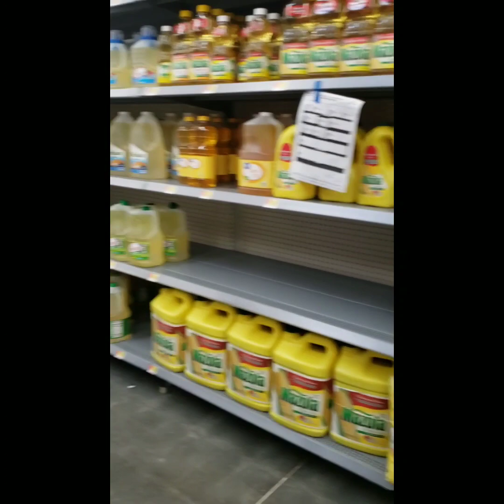Mother Pace & Me (Webisode 019)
Mother Pace on men and hair.